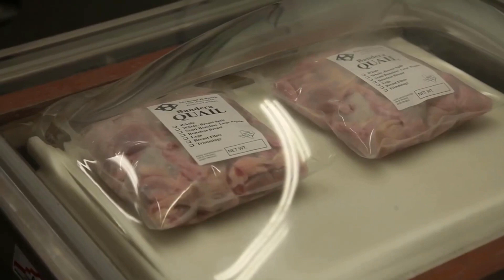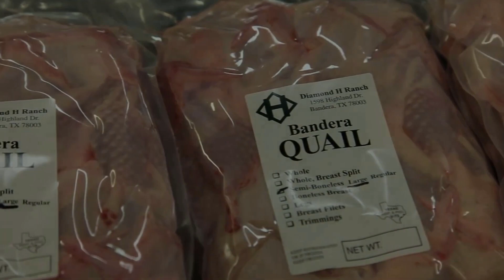How Quail Farm Make Million Eggs and Meat | Inside Modern Quail Farm Quail Meat Processing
Raising quail for sustainable eggs and meat is easy. If you live in an urban area that outlaws chickens, quail are a good alternative. Here's how to start quail farm